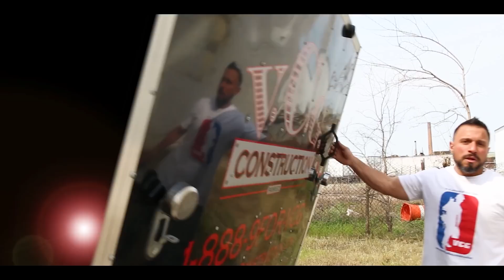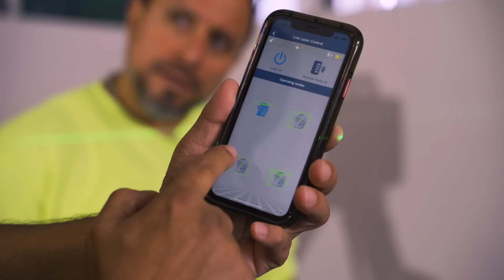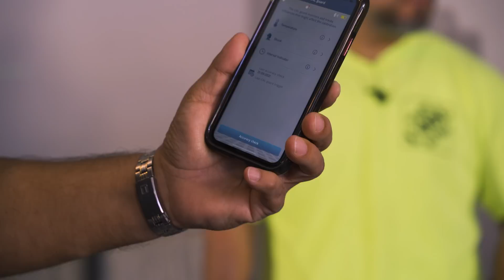Bosch Revolutionary New Laser Technology FIRST IN INDUSTRY!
Bosch Revolutionary New Laser Technology FIRST IN INDUSTRY! Bosch tools has revolutionized the tool industry once again with the green laser technology! We give you all the specification and demonstrations for Bosch 200 ft. Green 360-Degree Laser Level Self Leveling with Visimax Technology GLL3-300G and the Bosch BLAZE 165 ft. Green Laser Distance Tape Measuring Tool with Color Screen and Measurement Rounding Functionality GLM165-25G . This new laser technology is a first in industry from bosch and will make you faster, better and more productive tradesperson!